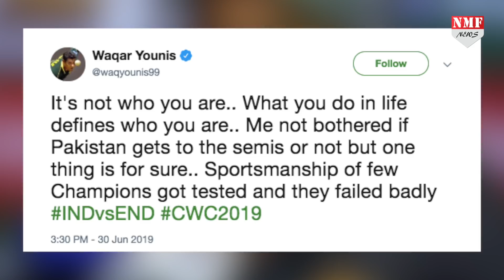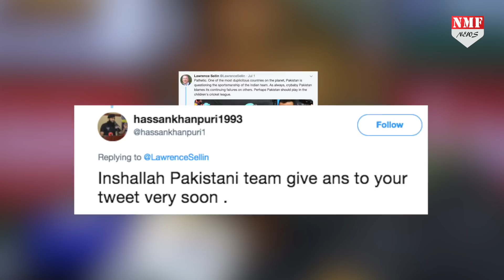अमेरिका के रि. कर्नल ने पाक को चिढ़ाया तो भड़क गए पाकिस्तानी !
इंग्लैंड से हारने वाली टीम इंडिया की खेल भावना को लेकर सवाल उठा रहे पाकिस्तानियों को अमेरिका के रिटायर कर्नल ने दिया मुंहतोड़ जवाब !
Dheerendra
Jogindra